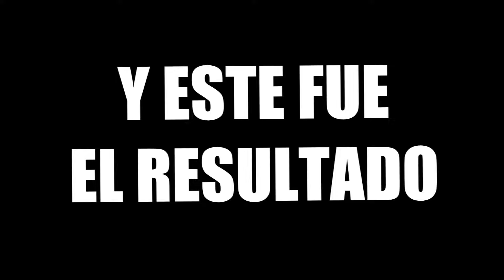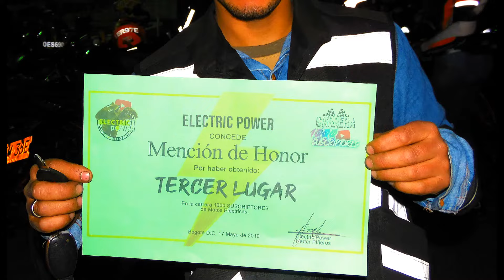CARRERA de MOTOS ELÉCTRICAS X celebración de los 1000 SUBS en mi CANAL 🔌🇨🇴⚡😎🥰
Fue un super evento de más de un mes de entrenamiento.  Muchachos campeonato Apartir del 12 de julio llevate un jugoso premio en efectivo

Presentador: Heder Piñeros
Edición: Santiago Figueroa